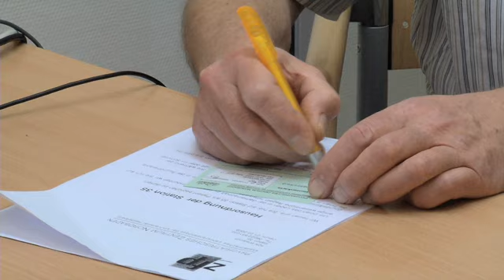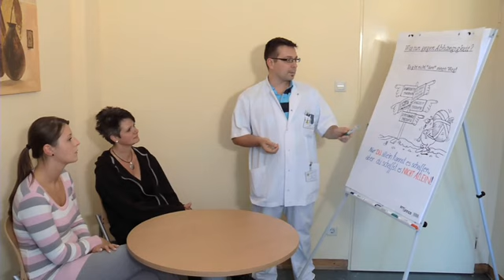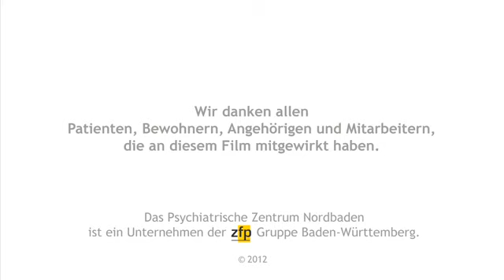Psychiatrisches Zentrum Nordbaden - Die offene Tür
Bewerber um den KlinikAward 2012 in der Kategorie "Bester Klinikfilm"